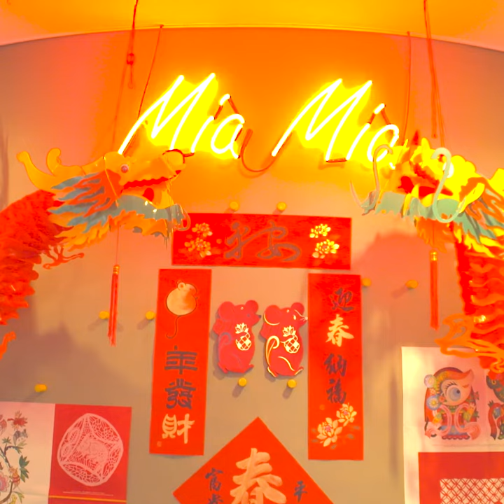Indoor environments: Spaces for children — Trailer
This course looks at the role of the physical environment in children’s learning and the importance of setting up a well-organised indoor space. It will help you create a variety of rich play and learning spaces through effective organisation, showing that you don’t need to be a ‘designer’ to arrange a successful learning environment. The course includes written information and video interviews with educators that will help you assess your current indoor learning spaces.

In this course, you will:

learn about the role of the environment in children’s learning
understand how indoor learning environments can guide children’s behaviour and promote constructive learning
apply critical elements within environments that support play-based learning
find out how the environment can foster a sense of belonging and contribute to children feeling safe.